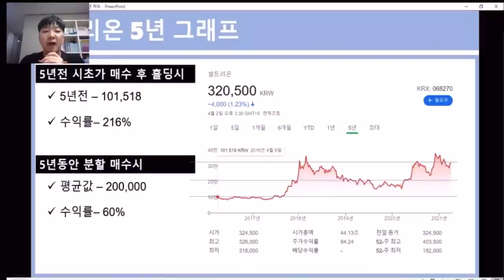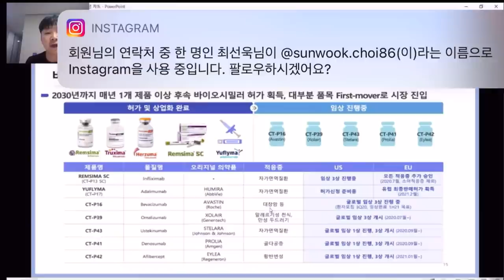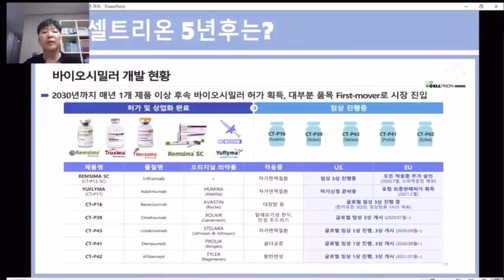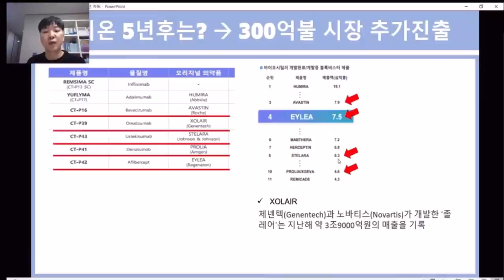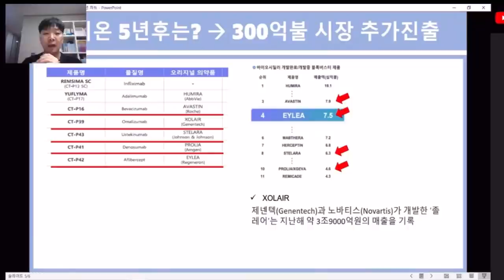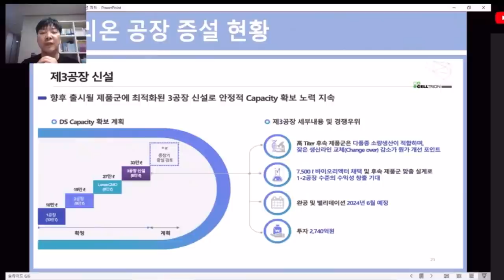셀트리온 집중 투자를 위한 향후 5년간 파이프라인 공부하기!!!